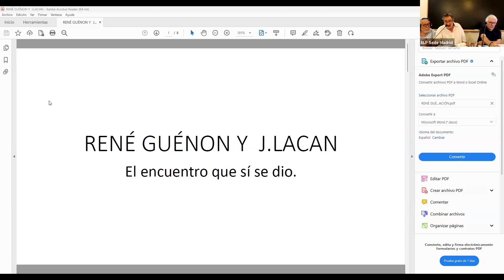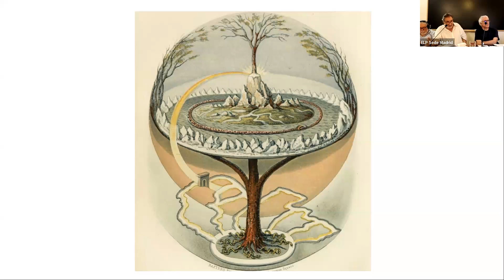Lengüajes XII - Sesión 11 - Miguel Ángel Alonso y Mario Coll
Taller de Investigación Lengüajes XII
Sesión 11
Miguel Ángel Alonso: Lo real en los signos del éxtasis
Mario Coll: Lacan y René Guenon, el encuentro que sí se dió
19 julio 2023